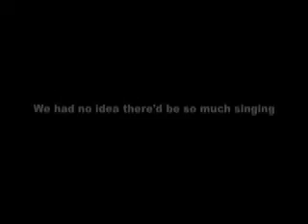X-Files Sneak Peak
A weekend of X-File frivolity at the Los Angeles Film Festival.